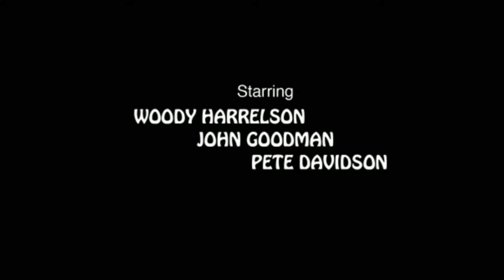The Freak Brothers - Schoolboy Q drowns